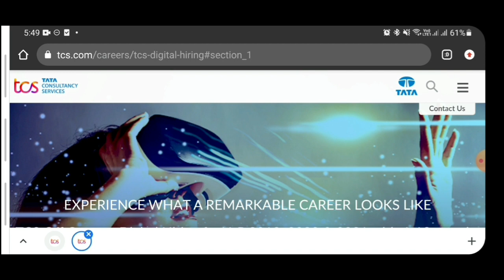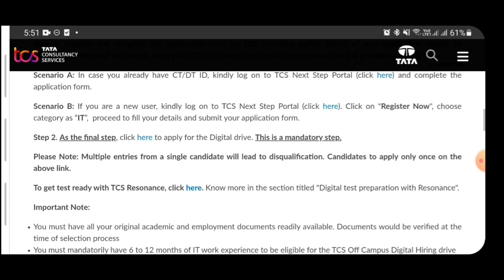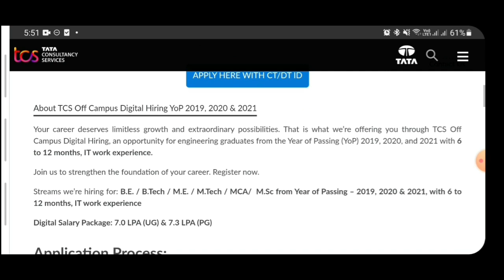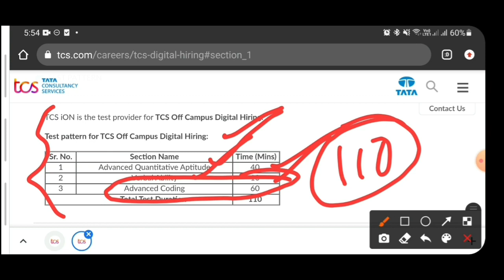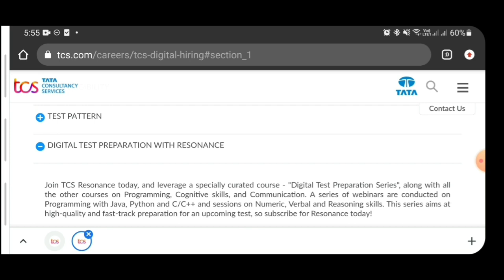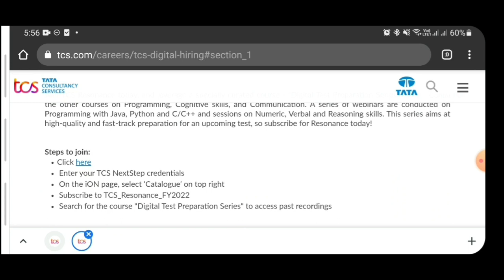TCS Recruitment 2022 | Off Campus Recruitment 2022 | Complete Details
About Me
1.The one who provides all type of job updates on daily basis including private as well as government jobs
3.The one who gives better suggestion on your every decision that you take at every stage.

tcs recruitment 2021 for freshers how to apply,
tcs recruitment aptitude questions,
tcs recruitment and selection process,
tcs bps recruitment 2022,
tcs bpo recruitment 2022,
tcs digital recruitment process